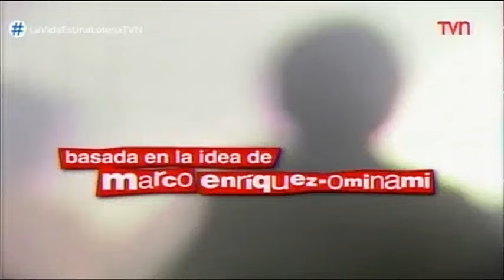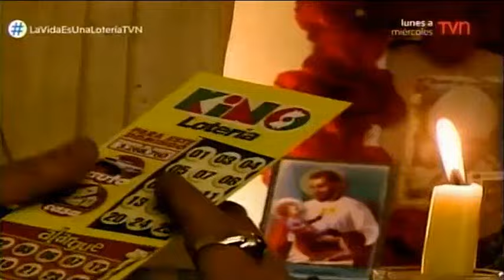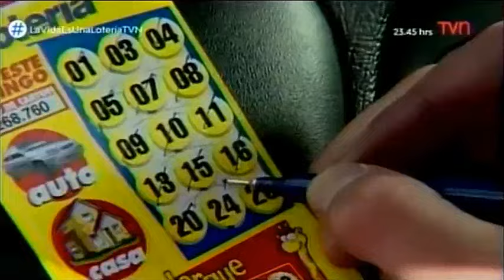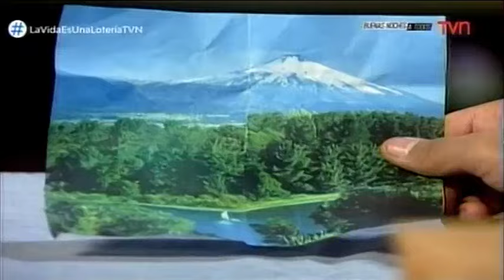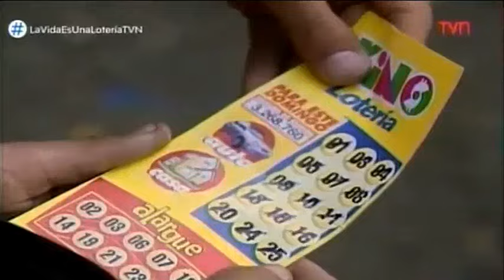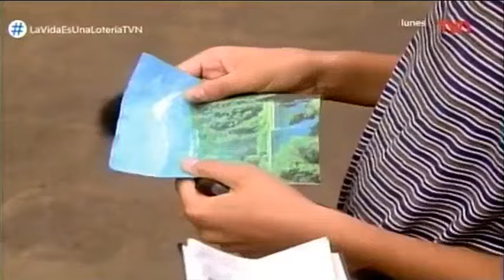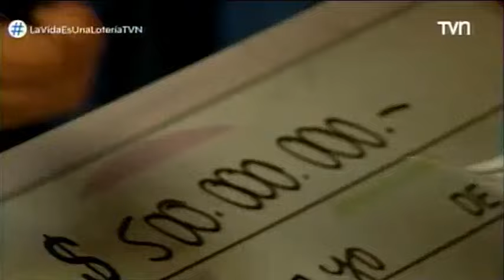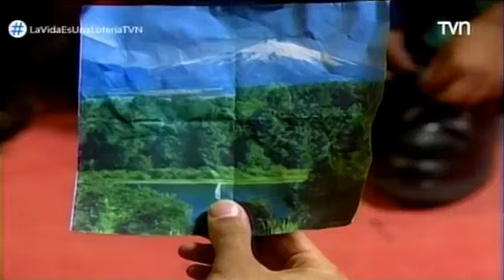La Vida Es Una Loteria - Huérfano Millonario